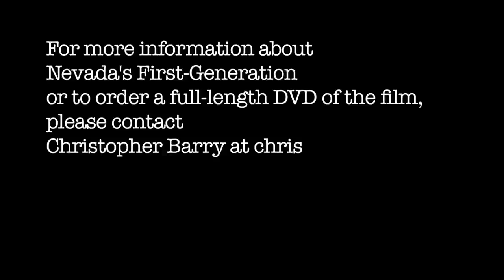Nevada's First-Generation Trailer.mov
Nevada's First Generation, a documentary about the experiences of first-generation college students, The film addresses several issues including family responsibilities, academic culture shock, the value of mentoring, the value of higher education, and several other issues related to low-income or first-generation college students. For information or to order a full length DVD, contact Christopher Barry at the Center for Student Cultural Diversity at the University of Nevada, Reno, , .